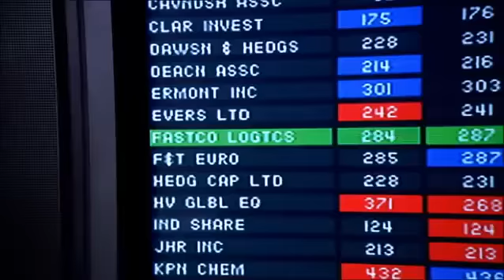Female disguise 466